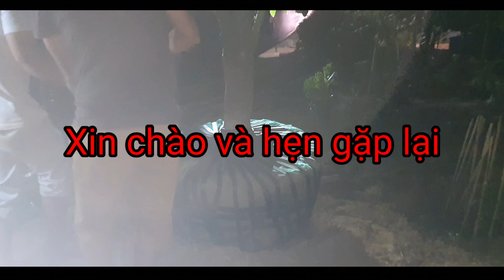#2|MAI VÀNG XỨ HUẾ| Đào Cây Mai Vàng Thế Đẹp Hưởng Ứng Phong Trào Mai Vàng Trước Ngõ| tb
Mai vàng xứ huế, đào cây mai vàng thế đẹp hưởng ứng phong trào Mai vàng trước ngõ, mai huế còn gọi là Hoàng mai, hoa có 5 cánh , khi ra hoa có mùi thơm vào buổi sáng , là loại hoa mai khó chăm sóc hơn dòng mai dịp hay những dòng khác, nên giá cả cũng đắc hơn do thời gian chăn sóc khá dài, cây mai này có tuổi thọ 36 năm bằng tuổi của người ghi hình , mai huế trở nên hót trên thị trường nhờ chủ tịch tỉnh phát động phong trào trồng hoa mai, tạo thành thành phố huế là phố hoa mai giống đất nước nhật bản với loài anh đào.
SĐT: 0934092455, Vườn Mai Vân Thánh , Hương Hồ, Hương Trà, Huế.